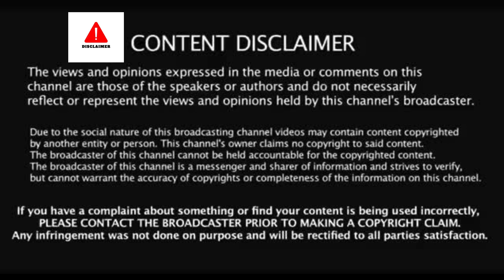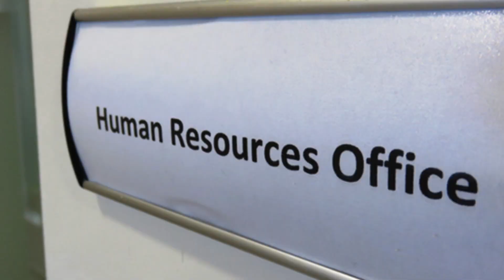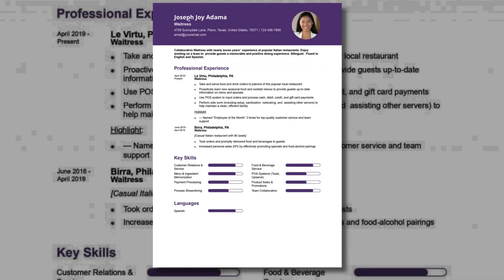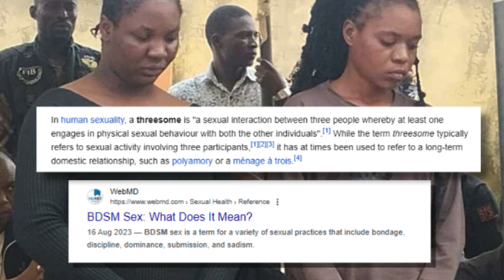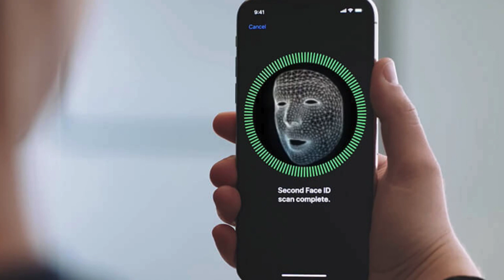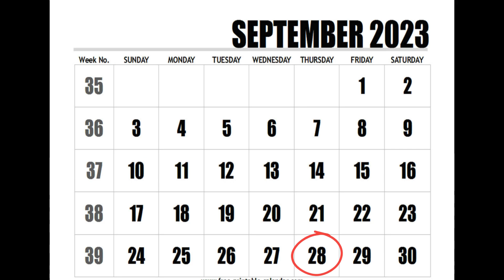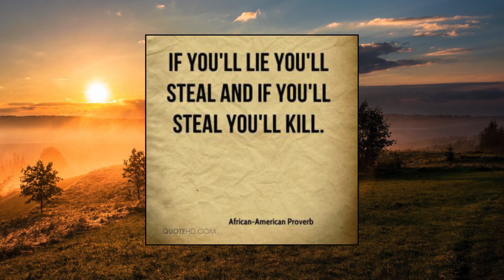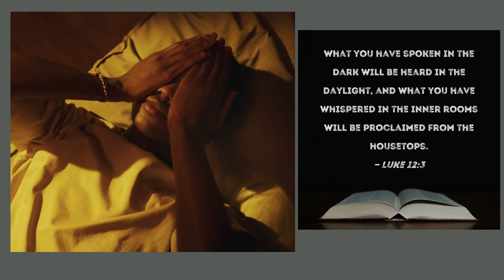MAN FOUND DEAD IN HOTEL AFTER FAILED KINKY SEX | Adeniyi Ojo - Adama Joseph & Vandora Oreoluwa Case